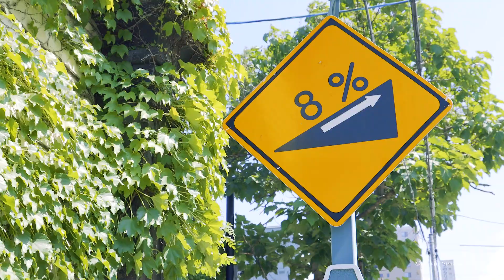Architecture of Otaru, Hokkaido Japan / 小樽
Still Travelling episode 7: Otaru. March is finally here and it won't be long before summer. 2020 hasn't really been a great year so far due to the virus outbreak, really hope the situation gets better soon. This month, I will be sharing my journey to Hokkaido, just for memories sake, and for everyone who would love to visit Hokkaido in the future. The footage is from my previous trip back in summer of 2019 (July). Hope Hokkaido would soon return to the calm, peaceful state as before.

The first stop of my journey is the city of Otaru. Otaru is a small port city about half an hour northwest of Sapporo by train. The city is known for glassworks, music boxes and sake distilleries, but as an architectural photographer, I was more intrigued by the historic charm of its architecture. There are more than 80 buildings that are designated as historic landmarks by the city of Otaru, tracing back to the early days of Hokkaido's colonization in the late 1800s, as well as its early role as a major trade and fishing port. The highlight of the video included a number of these buildings, from the warehouses along Otaru Canal to the Former Hokkaiseikan Otaru Warehouse No. 3. In short, the city is a must see for architectural lovers. The itinerary for this trip includes the JR Otaru Station, Otaru Canal, Ironaifuto Park and Former Temiya Line.

*Enable subtitles for names of featured locations.

Immerse in the journey from a spatial perspective, check out our web map with places of interest on Google Map here:

Still travelling film series document my journey to different parts of Japan. They portray my minimalist, laid-back approach to travel. The film consists of mostly moving stills. There are minimal camera movements and editing, no talking, just pure visuals, bgm and ambience sound that focus on the broader landscape, mundane happenings and small details that amazed me along the way.

A production by Shiya Studio

Chapters
0:00 Intro
0:14 Otaru Station area
0:33 Miyakodori Shopping Street
0:45 Otaru city scenes
1:28 Otaru Canal
1:36 Otaru city scenes